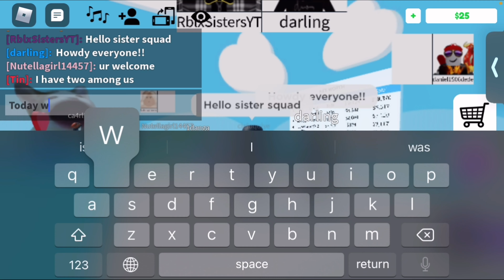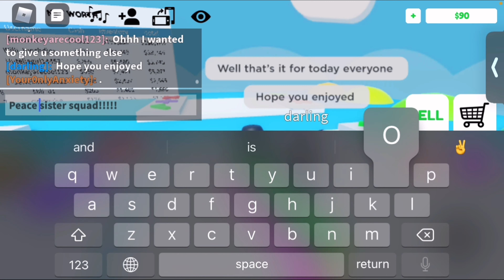Fidget trading in Roblox!!!